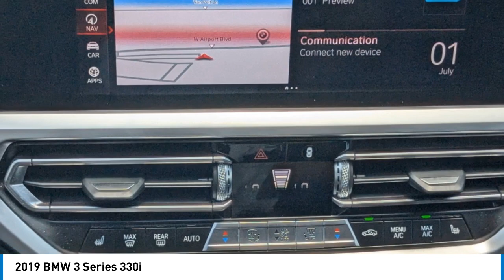2019 BMW 3 Series M8357B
2019 BMW 3 Series 330i

Black Sapphire Metallic 2019 BMW 3 Series 330iRWD 8-Speed Automatic 2.0L 4-Cylinder DOHC 16V TurbochargedRecent Arrival! Odometer is 9537 miles below market average! 26/36 City/Highway MPG Connected Package Pro, Convenience Package (Active Blind Spot Detection, Active Driving Assistant, Comfort Access Keyless Entry, LED Headlights w/Cornering Lights, Lumbar Support, and SiriusXM Satellite Radio), 10 Speakers, 4-Wheel Disc Brakes, ABS brakes, Air Conditioning, Alloy wheels, AM/FM radio, Apple CarPlay Compatibility, Auto-dimming door mirrors, Auto-dimming Rear-View mirror, Automatic temperature control, Brake assist, Bumpers: body-color, Delay-off headlights, Driver door bin, Driver vanity mirror, Dual front impact airbags, Dual front side impact airbags, Electronic Stability Control, Emergency communication system: BMW Assist eCall, Exterior Parking Camera Rear, Four wheel independent suspension, Front anti-roll bar, Front Bucket Seats, Front Center Armrest, Front dual zone A/C, Front reading lights, Fully automatic headlights, Garage door transmitter, Genuine wood console insert, Genuine wood dashboard insert, Hands-Free Bluetooth & USB Audio Connection, HD Radio, Heated door mirrors, Heated Front Seats, Hi-Fi Sound System, Illuminated entry, Leather Shift Knob, Leather steering wheel, Live Cockpit Pro, Low tire pressure warning, Memory seat, Occupant sensing airbag, Outside temperature display, Overhead airbag, Panic alarm, Park Distance Control, Passenger door bin, Passenger vanity mirror, Power door mirrors, Power driver seat, Power Front Seats, Power moonroof, Power passenger seat, Power steering, Power windows, Radio data system, Radio: AM/FM Audio System, Rain sensing wipers, Rear air conditioning, Rear anti-roll bar, Rear reading lights, Rear seat center armrest, Rear window defroster, Remote Engine Start, Remote keyless entry, Security system, SensaTec Upholstery, Speed control, Speed-sensing steering, Speed-Sensitive Wipers, Split folding rear seat, Sport Seats, Sport steering wheel, Steering wheel mounted audio controls, Tachometer, Telescoping steering wheel, Tilt steering wheel, Traction control, Trip computer, Turn signal indicator mirrors, Variably intermittent wipers, and Wheels: 18 x 7.5 V-Spoke Bi-Color Orbit Grey.